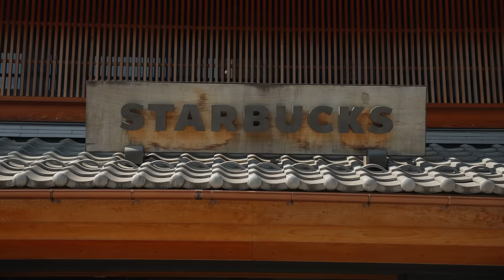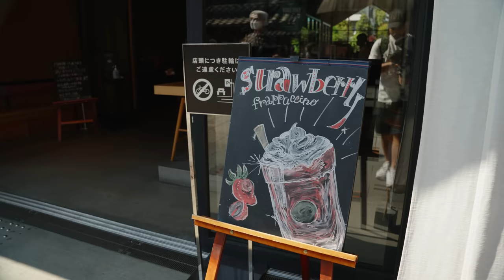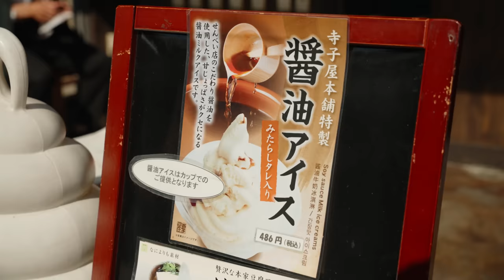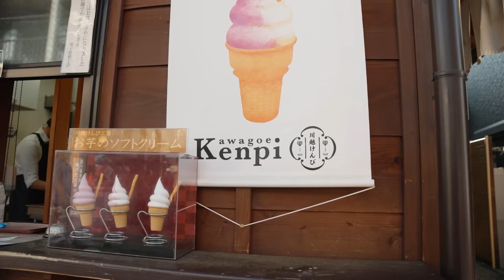Top 10 Japanese Street Food in Kawagoe - a 'Little Kyoto' near Tokyo 🍦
We're back at the Japanese food challenge! This time we're in Saitama Prefecture to try local snacks and drinks including ice-cream, beer, sweet potato and a fancy Starbucks?

00:00 Intro
00:45 Starbucks Kawagoe
01:51 Coedo beer
03:30 Soy Sauce Ice cream
05:09 Sweet Potato Brulee
07:33 Candy Street - Kashiya Yokocho
09:42 - Sweet Potato Ice cream - Kawagoe Kenpi
11:01 - Japanese Omelette on a stick
12:46 - Candy Balloons
15:17 - Cucumber on a stick
16:30 - Outro

Emma: @TokidokiTraveller
Sarah: @seerasan